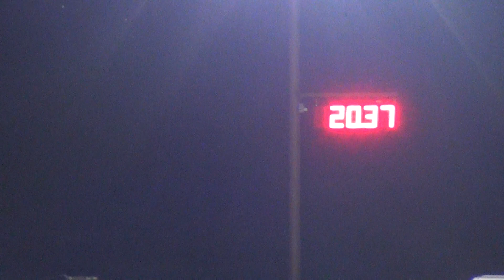Ryan Daniel @ Crow's Mud Bog 10-20-12